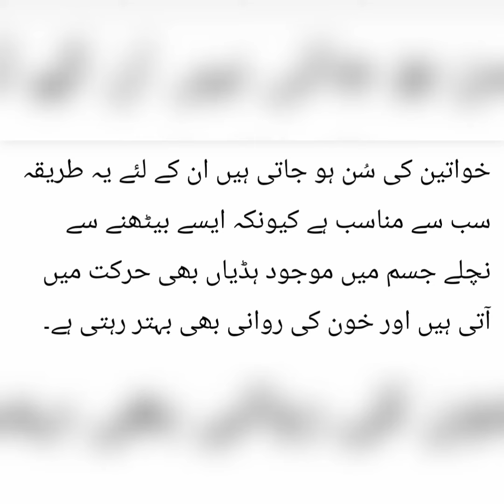Benefits of doing Home task | Women Corner | women Health | Dr Muhammad Shafqat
By Dr Muhammad Shafqat Child Specialist